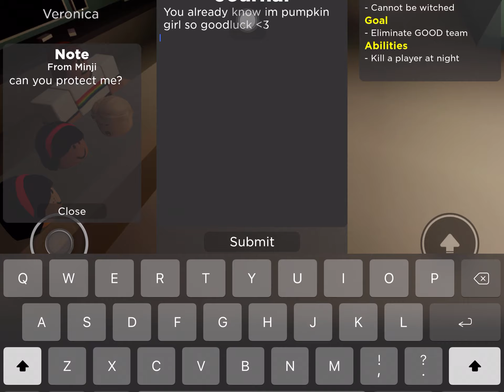Roblox Flicker Murderer Gameplay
Lol i tricked the detective :3